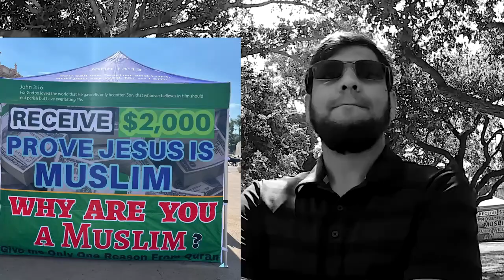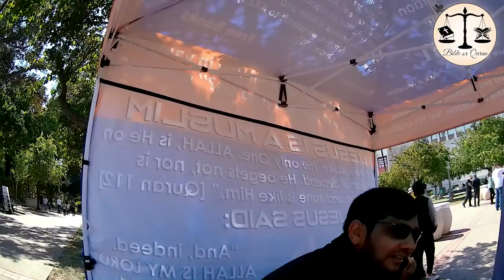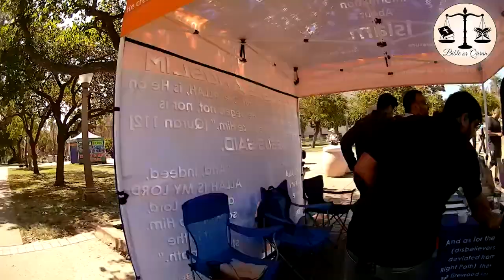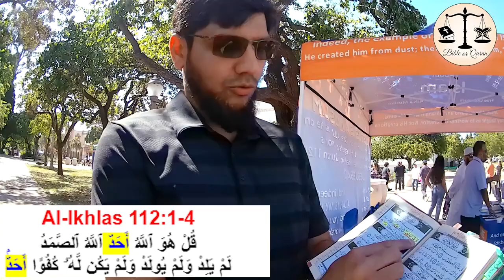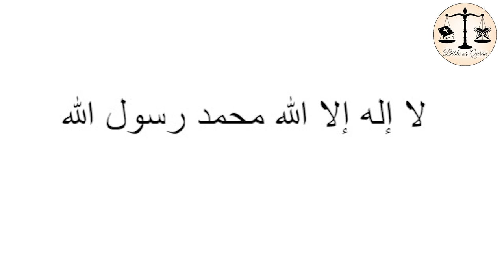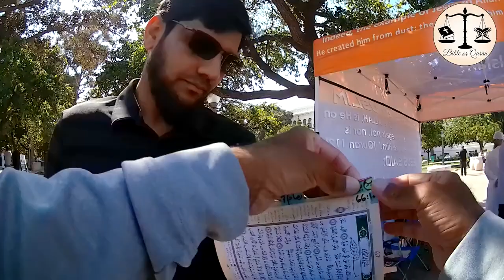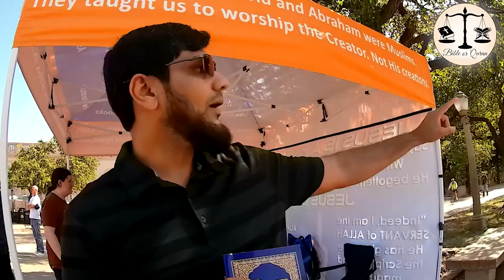I know what a Shin is